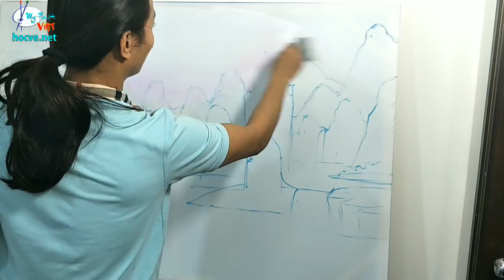Dạy vẽ tranh sơn thủy online, khóa k5, p2. Liên hệ mua trọn bộ video ở link bên dưới phần mô tả.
Các bạn tham khảo mua video các bài vẽ mẫu tại lớp
Mỹ Thuật Việt chuyên đào tạo vẽ tranh tường và bán các video vẽ tranh online bạn nào có nhu cầu tham khảo các liên kết bên trên hoặc liên hệ Zalo hoặc fb: 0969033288.